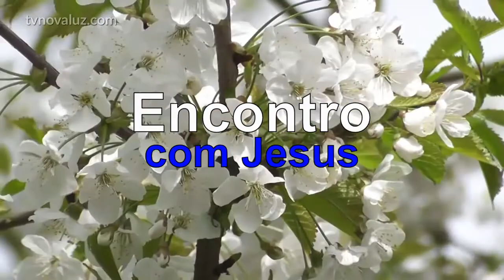ENCONTRO COM JESUS | QUAL O MAIOR OBSTÁCULO AO PROGRESSO | MEDITAÇÃO COM YASMIN MADEIRA #570 23h.